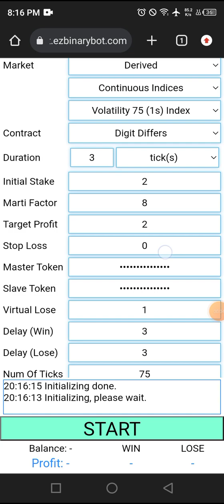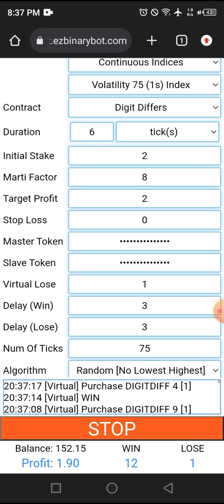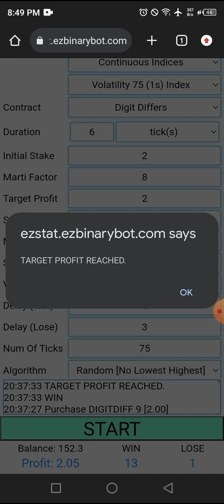Deriv $6.25 of $20 #064 part 3